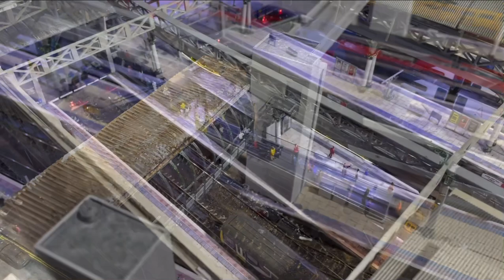MANCHESTER PICCADILLY Platform 10/11 Detailing & Lift Tower weathering …such a busy week.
It’s felt like I haven’t stopped this week, but platform 10/11 is complete. Loads of 3d printing, assembling, painting, detailing. The list goes on…

In this video I:
• Explain the improvements to the ramp travelator.
• Made a war memorial.
• Demonstrated how I made the second travelator.
• Demonstrated how I made the luggage store/TPE office.
• Showcased the finished items in situ.